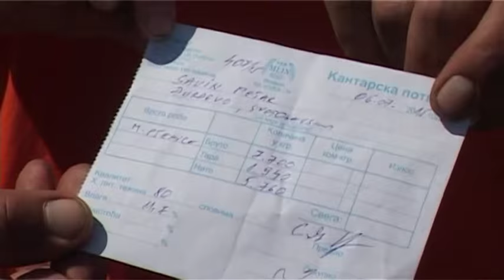Petar i Todor Savin, Đurđevo - Žetva NS SEME sorti pšenice SIMONIDA i ILINA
Proizvođači Petar i Todor Savin iz Đurđeva iznose svoje utiske o NS SEME sortama pšenice i o prinosu i kvalitetu koje su sa njima postigli u žetvi 2015. godine.

Sve informacije o NS SEME sortama pšenice možete da pogledate na

Pratite zvaničan sajt Instituta kao i zvaničnu Facebook stranu Instituta za ratarstvo i povrtarstvo